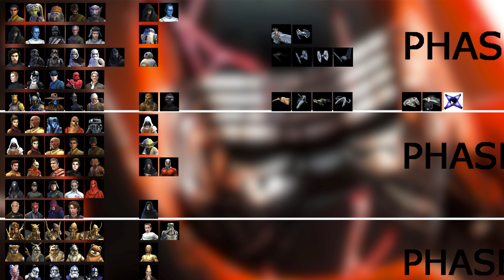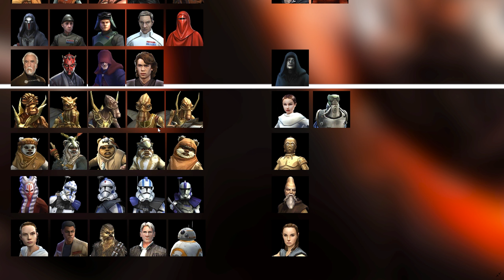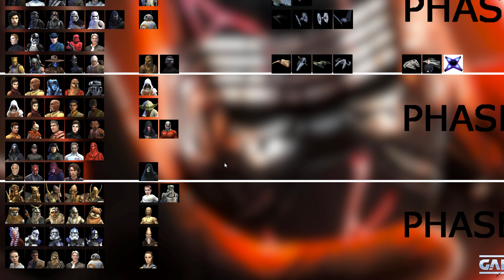GALAXY OF HEROES 🌌 S02E000: Mein Farmplan für meinen neuen Account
Das herunterladen von BlueStacks unterstützt mich direkt, vielen Dank dafür! 🤗

📄 Amazon Wunschzettel:

🟠 Origin: Karadrik

🗝️ Löse deine Treue Points hier ein und erhalte einzigartige Bonusse für deine Treue

Treue Points erhältst du, wenn du:
- Livestreams einfach nur schaust.
- In den Livestreams chattest.
- Kanalmitglied wirst.